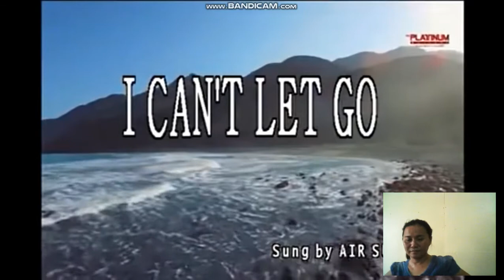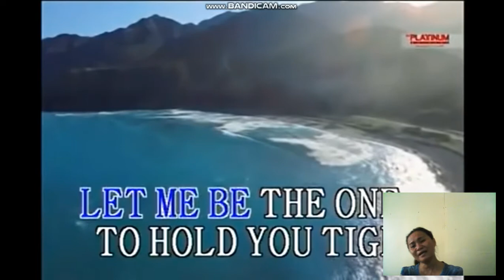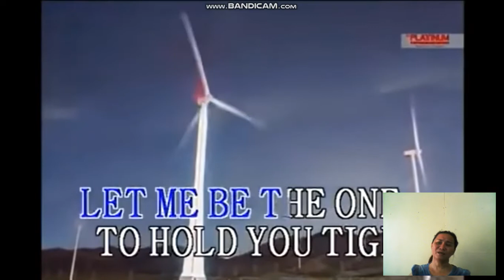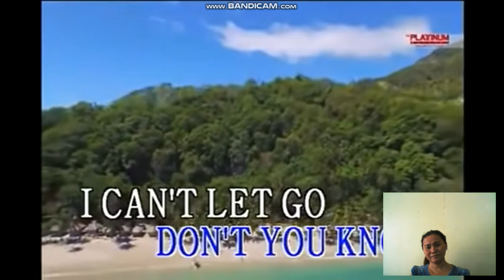I cant let Go